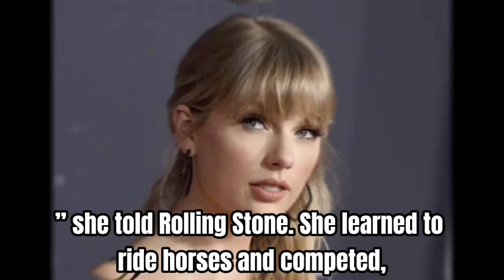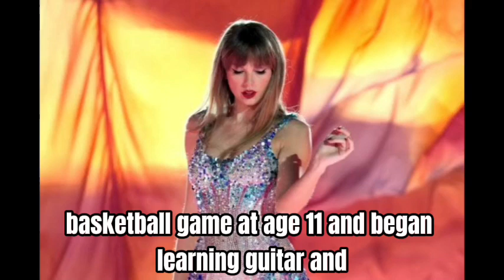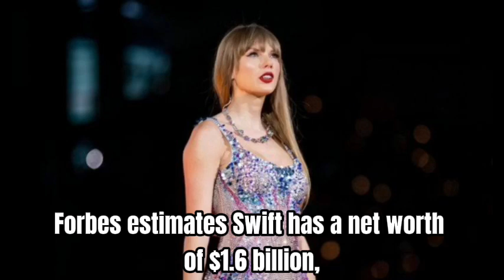EXCLUSIVE Things NOBODY TOLD YOU about Taylor Swift